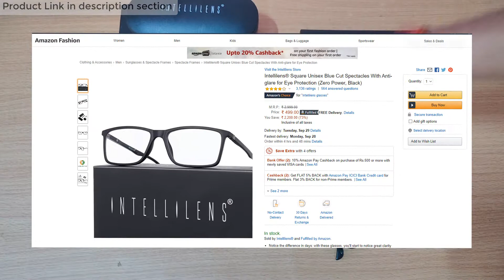Intellilens® VS Optify® Unisex Blue Ray Cut and Anti Glare Zero Power Unboxing and review.(2021)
🖥️ Led Monitor
💻 Laptop which I use for Video editing
🎤Boya Microphone
🎤Another Blue Snowball iCE USB mic